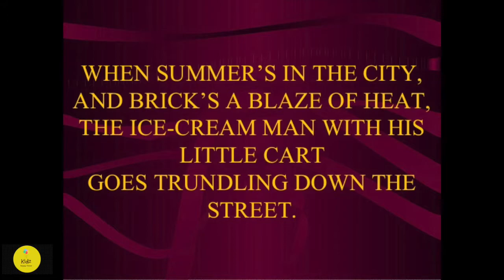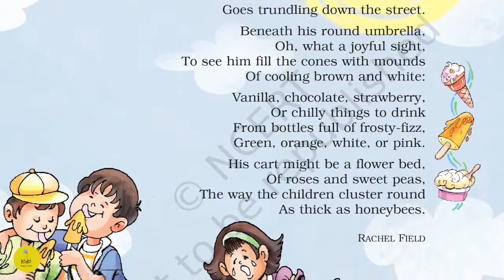ICE CREAM MAN POEM - NCERT CLASS 5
NCERT Class -5 Ice Cream Man Poem Sung by: Krithika Kannan; Music Composer:R.Prem Anandh. Lets listen and enjoy the song!!